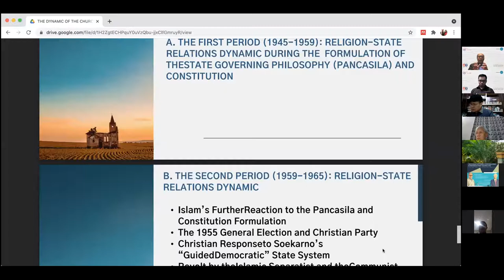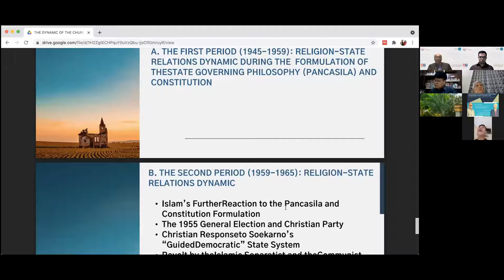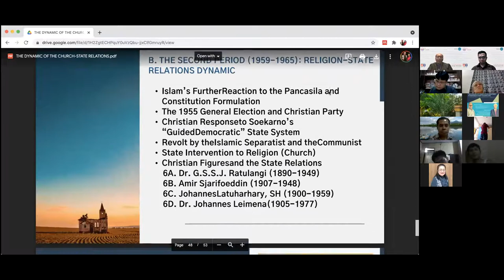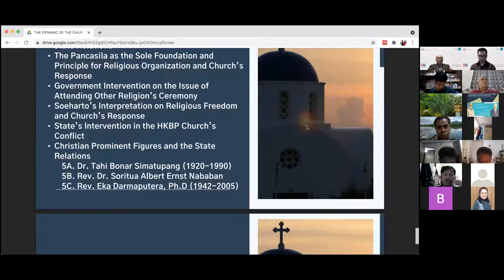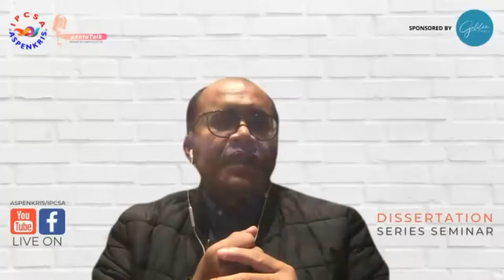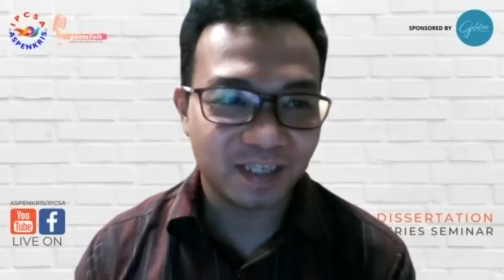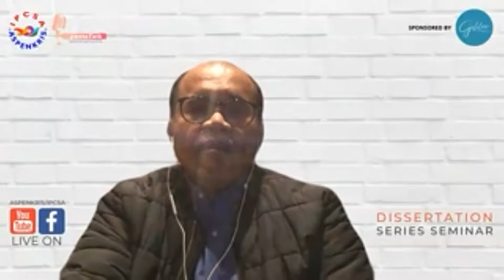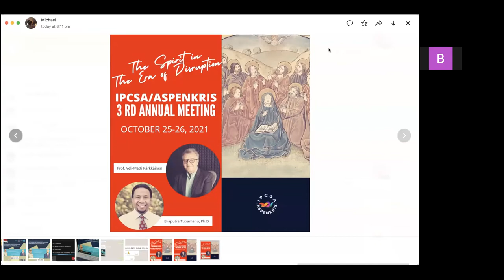The Dynamic of Church-State Relations in Indonesia Post-Colonial Era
The Dynamic of Church-State Relations in Indonesia Post-Colonial Era: A History Analysis and Missiology Appraisal

Nara Sumber: Junifrius Gultom, Ph.D
Penanggap: Prof. John Titaley